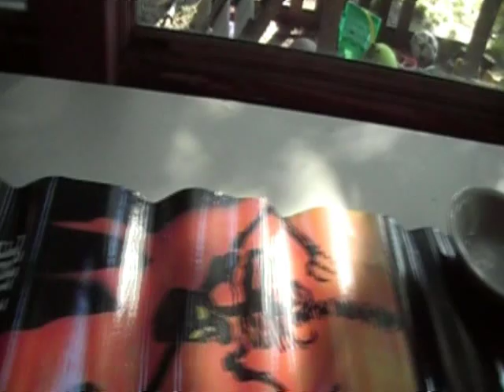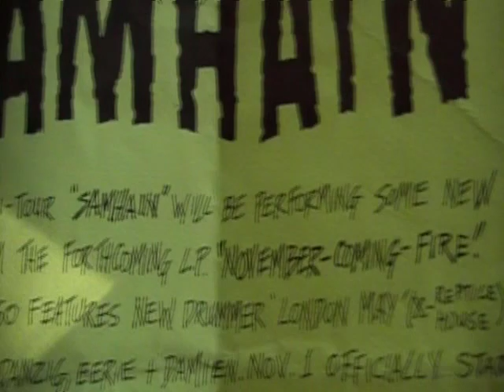misfits samhain danzig on ebay